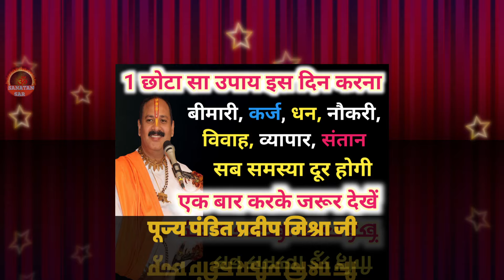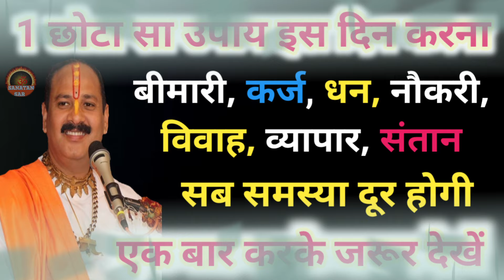1 उपाय सभी कष्ट दूर - पूज्य प्रदीप मिश्रा जी । Pradeep mishra। Shiv mahapuran ke upay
1 उपाय सभी कष्ट दूर - पूज्य प्रदीप मिश्रा जी । Pradeep mishra। Shiv mahapuran ke upay

shiv mahpuran
shiv puran
shiv mahpuran katha
shiv mahpuran upay
pandit pradeep mishra ji katha
pradeep mishra
pradeep mishra ji sehore wale
live shiv mahpuran katha
shiv mahpuran katha live
pandit mishra ji
mishra
aaj ki shiv mahapuran katha
aaj ki shiv mahapuran
aaj ke upay pradeep mishra ji
morning
morning bhajan
pradeep mishra ke bhajan
pradeep mishra ji ka bhajan
bhagwat
sanatan sar

प्रदीप मिश्रा के उपाय,प्रदीप मिश्रा जी के उपाय,पंडित प्रदीप मिश्रा के उपाय,पंडित प्रदीप मिश्रा जी की कथा कब हैं,पंडित प्रदीप मिश्रा के टोटके,पंडित प्रदीप मिश्रा जी के उपाय,पंडित प्रदीप मिश्रा उपाय,पंडित प्रदीप मिश्रा के,पंडित प्रदीप मिश्रा के भजन,पंडित प्रदीप मिश्रा जी के,पंडित प्रदीप मिश्रा के प्रवचन,पंडित प्रदीप मिश्रा की कथा,पंडित प्रदीप मिश्रा जी,पंडित जी प्रदीप मिश्रा,पंडित प्रदीप मिश्रा के आज के प्रवचन
पंडित प्रदीप मिश्रा जी की कथा कब हैं,श्री शिव महापुराण कथा,सीहोर वाले महाराज जी की कथा,पंडित प्रदीप जी मिश्रा,शिव महापुराण की कथा स्मरण कौन करता हैं,श्री शिव महापुराण कथा सुनने से क्या मिलता हैं